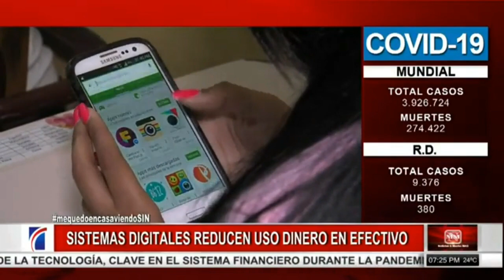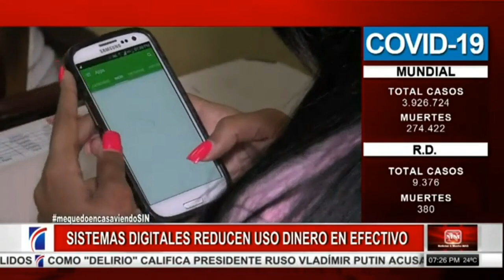NoticiasSIN: Más operaciones digitales por COVID-19